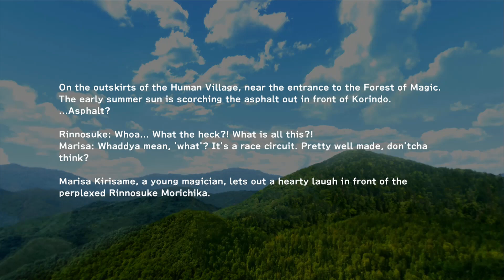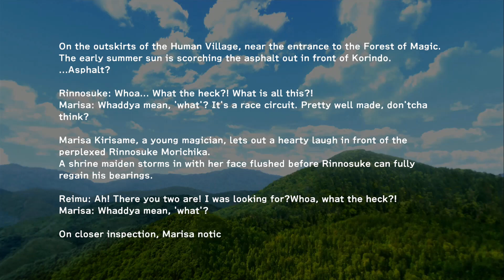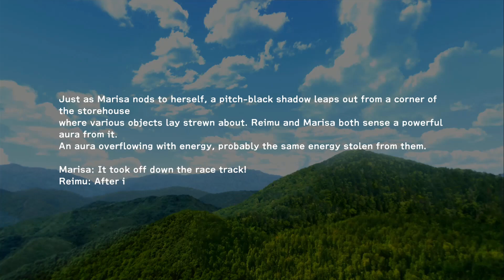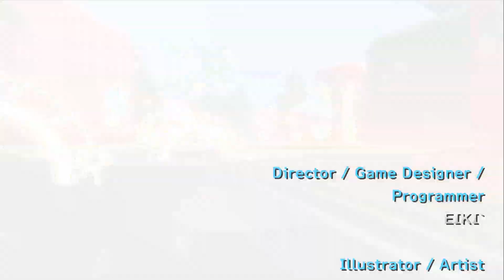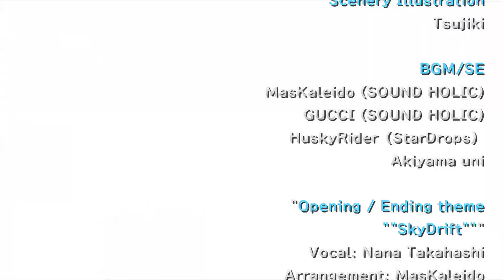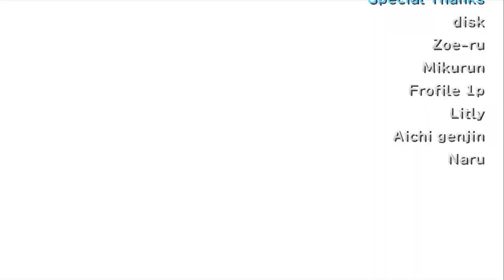GENSOU SkyDrift Campaign 1 Full Gameplay (PS4, Switch, PC)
The Full Game of the First Campaign of Gensou Skydrift played on PS4

Played, recorded and edited by myself for my own channel. Edited to remove loadings to offer a smooth watch. Recorded in 1080p and rendered in AfterEffects.